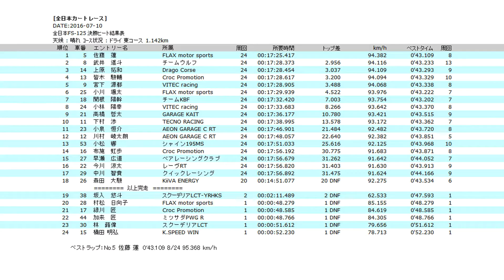2016.07.10 全日本カート選手権 FS-125 Rd.3 MOBARA 決勝ヒート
2016年7月10日、茂原ツインサーキット 東コースで行われた全日本カート選手権 第3戦 FS-125 決勝ヒートの模様です。
MPRドライバーは加来匠。

決勝ヒート順位
1 佐藤　蓮
2 皆木　駿輔
3 上原　拓和
4 武井　遥斗
5 坂入　悠斗
6 宮下　源都
7 小林　陽幸
8 小川　颯太
9 村松　日向子
10 高橋　哲太
11 緑川　匠
12 森田　大駿
13 布施　虹歩
14 加来　匠
15 小泉　恒介
16 今川　涼太
17 小松　響
18 中川　智貴
19 川村　崚太朗
20 林　蕗偉
21 関根　陽幹
22 下村　渉
23 早瀬　広道
24 橘田 明弘

この動画は、レーシングドライバー光貞秀俊率いるレーシングカートチーム「MITSU­SADA PWG RACING（MPR）」の公式レース動画です。